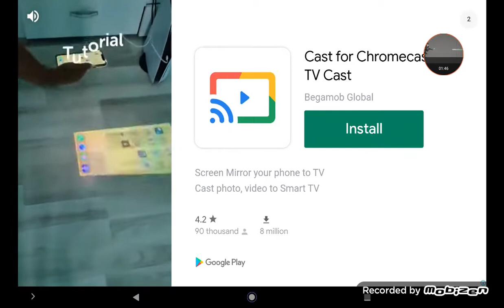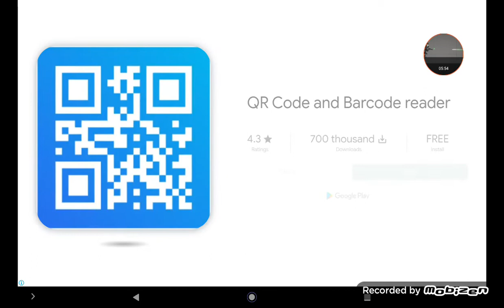robot vs melon playgroun 1